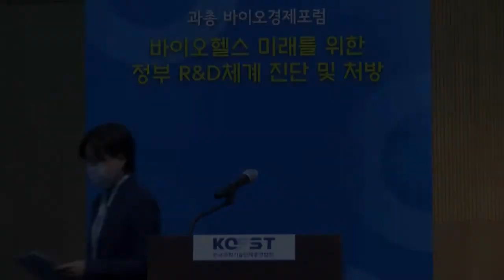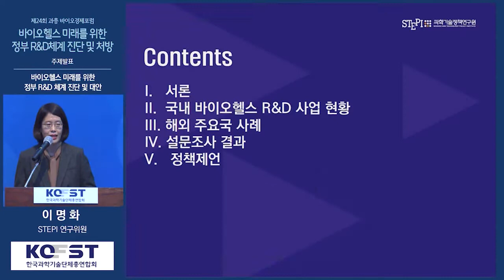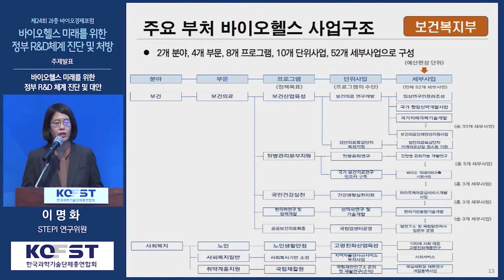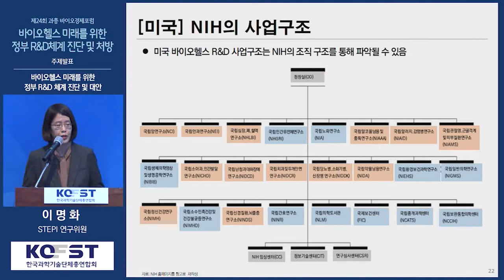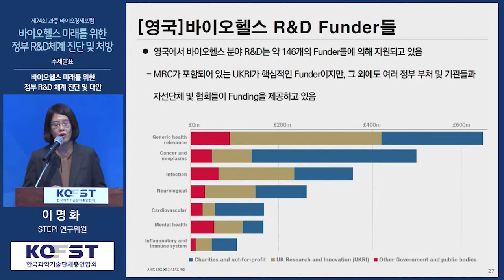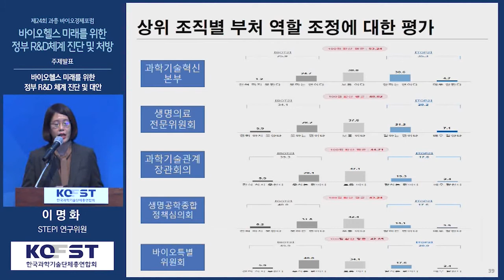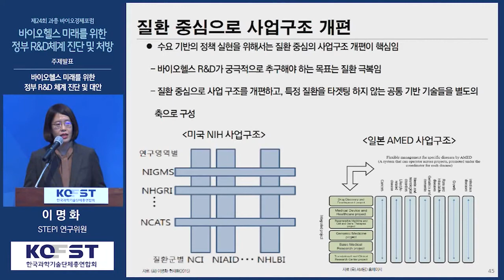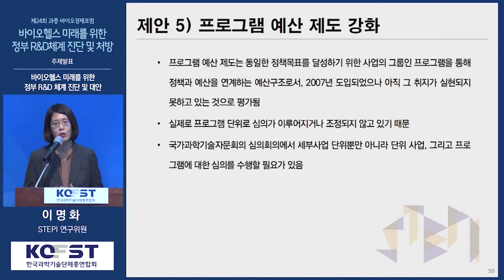[2020 과기대전] 과총 바이오경제포럼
바이오헬스 미래를 위한 정부 R&D체계 진단 및 처방

바이오산업 활성화를 위한 정부의 R&D지원 체제 및 규제 등의 이슈와 함께
그에 따른 발전방안을 논의해보고자 합니다.